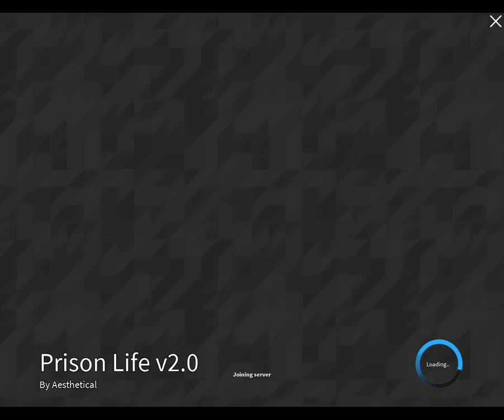Prison Life v2 0 ROBLOX 5 MINUTES GUEST TRYING OUT GAMES